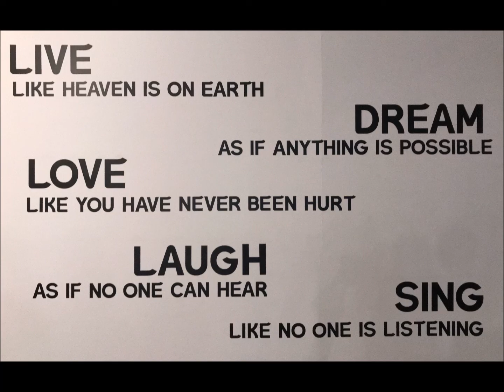Show Me the Way